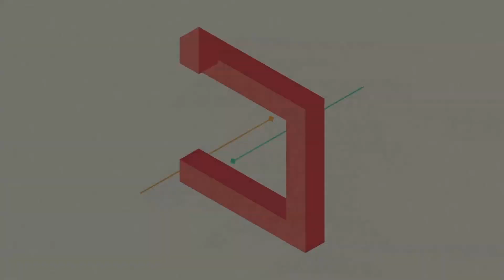THETA - After Effects Template - Isometric Logo Reveal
- Download this After Effects template from RocketStock.com.

Theta is a modern, flat, minimal logo reveal using shape-driven animation. It’s sharp, clean, and simple. The pack includes 6 individual animations to ensure that your logo finds the right animated home.